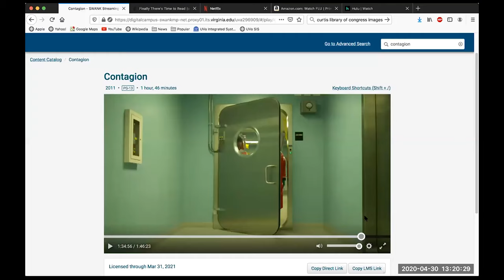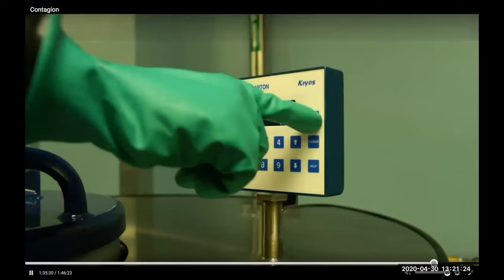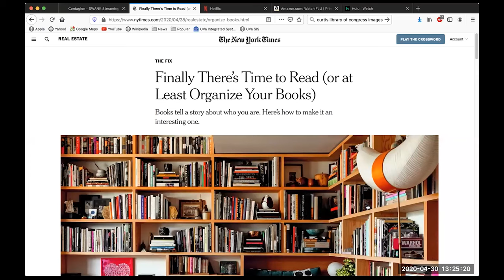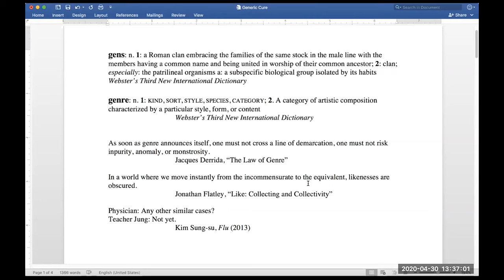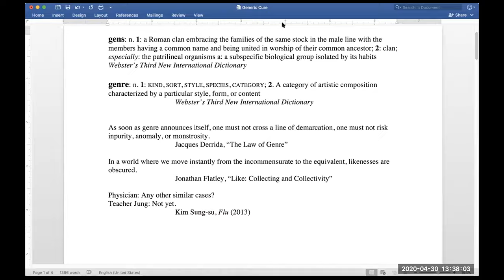UVA Entertainment Club of Los Angeles: Retrofitting the Viral with William Little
The genre of the “pandemic film” may be read as a persistent cultural effort to contain and diminish the real-world threat of viral contagion. This containment strategy involves reliance on familiar generic techniques - narrative devices and visual tropes - that transform (or retrofit) the viral into something other than a stubbornly mysterious, transgressive, invisible threat. While real viruses threaten by crossing boundaries (geographic, social, physical, epistemological), the genre offers the possibility of containing the viral by placing it within the boundaries of generic expectations, chronological limitations, and collection projects.

William G. Little grew up in Western Massachusetts and attended Williams College. He taught English for two years at The Harvard School (now Harvard-Westlake) in Studio City, CA. He earned his PhD in English at Indiana University and taught English at DePauw University in Greencastle, Indiana. He has been at UVA since 2007.

He is the author of The Waste Fix: Seizures of the Sacred from Upton Sinclair to The Sopranos (Routledge, 2002). He publishes articles on American film and American literature. His film-related research interests include critical race studies, psychoanalysis, and the politics of religion.